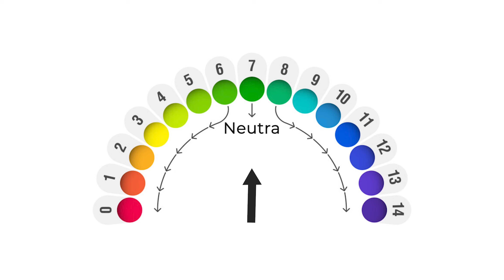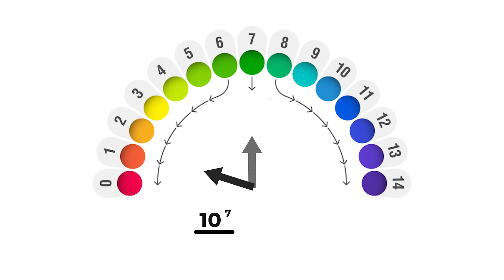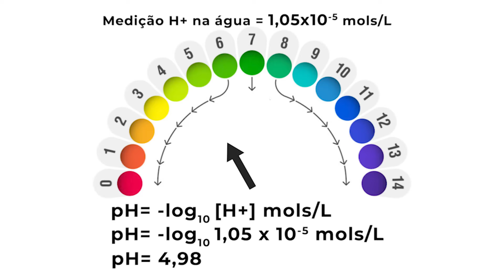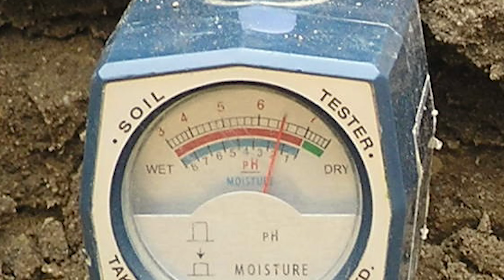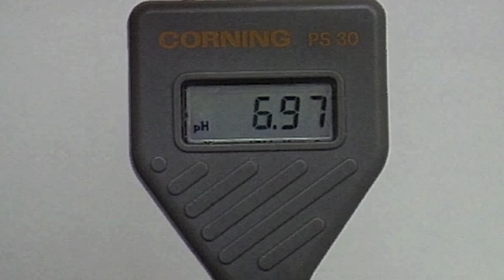Você já usou isso na piscina? Veja como funciona!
Como FUNCIONA um medidor de pH? Descubra Como é Medido o pH da Água e do Solo!

Você já se perguntou como medir o pH da água de forma eficiente? Ou qual é o segredo por trás das fitinhas de pH usadas em piscinas e aquários? Neste vídeo, vamos explorar como funciona um medidor de pH, desde os simples papéis tornassol até os avançados medidores eletrônicos de pH.

O pH é essencial em várias áreas, desde a manutenção da água da piscina até a medição do pH do solo para melhorar a qualidade das plantações. Explicaremos como ácidos e álcalis influenciam a acidez e alcalinidade e como essas medições são feitas de forma precisa, seja para garantir a saúde da água que você bebe ou a eficácia do solo em seu jardim. Vamos ainda abordar como é possível medir o pH da água com ferramentas caseiras e industriais.

Você vai entender o que é pH, como ele é medido e o que significa para sua vida cotidiana. Vamos falar sobre a importância de controlar o pH e como isso pode impactar desde o tratamento da água potável até a limpeza de superfícies com diferentes níveis de acidez e alcalinidade.

Neste vídeo, exploramos também:

Como medir o pH da água de forma simples e prática.
O que significa quando a água tem um pH alto ou baixo.
Medidores de pH eletrônicos: como eles funcionam e quando usá-los.
Como usar o kit de pH para piscinas.
Por que medir o pH é importante para a qualidade da água e do solo.
Como medir o pH caseiro, até com métodos simples como repolho roxo.
Se você está curioso para entender melhor sobre acidez, alcalinidade e como esses fatores influenciam a medição do pH, não perca este conteúdo! Quer saber como manter sua piscina, aquário ou até seu solo saudável?